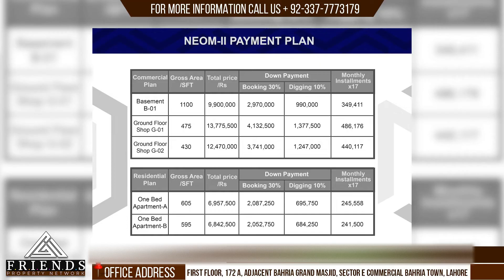AN EXCLUSIVE INTERVIEW WITH DEVELOPER | NEOM 2 SITE CONSTRUCTION UPDATE | BAHRIA TOWN LAHORE | FPN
Friends Property Network offer shops and apartments on instalments to make it easier for people to purchase their dream property. Bahria Town is one such housing society where shops and apartments are available on instalments.

The instalment plans typically require a down payment, followed by monthly or quarterly instalments over a certain period of time. The length of the instalment plan, the down payment amount, and the instalment amount may vary depending on the developer or the project.

If you are interested in buying a shop or apartment on instalments in Bahria Town Lahore, you can contact a real estate agent or a property dealer who can provide you with information about the available properties and their instalment plans.